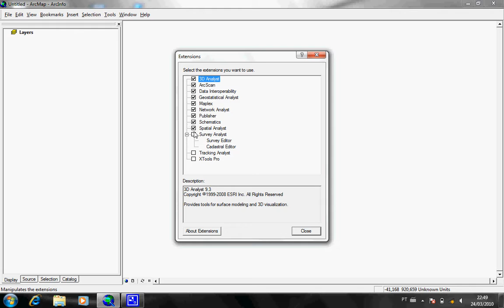1 CONFIGURAÇAO BARRA FERRAMENTAS